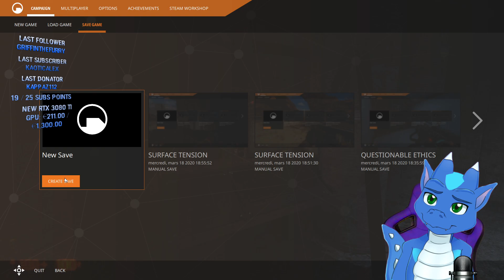[PC-ENG] BLACK MESA - Episode 2